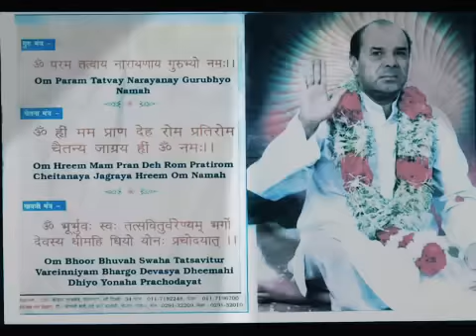Aap Ki Daya Se Sab Kam Ho Raha Hai | Narayan Dutt Srimali Ji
The beautiful song of guru nikhil is here ,

Jaya Gurudev !!